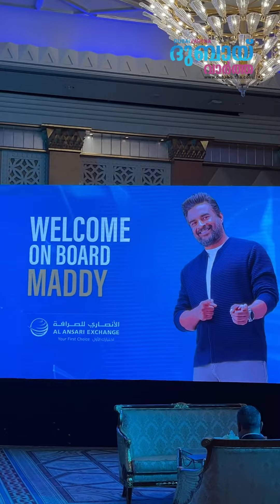അൽ അൻസാരിയുടെ മുഖമായി ഇനി മാധവൻ | R Madavan | Al Ansari Exchange